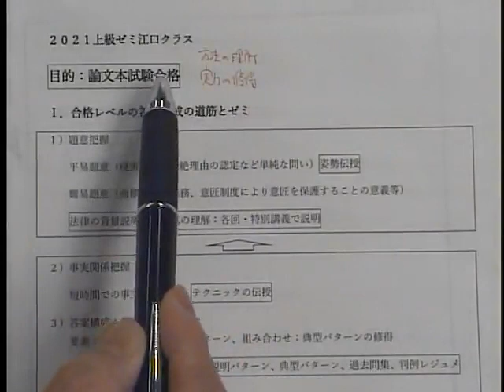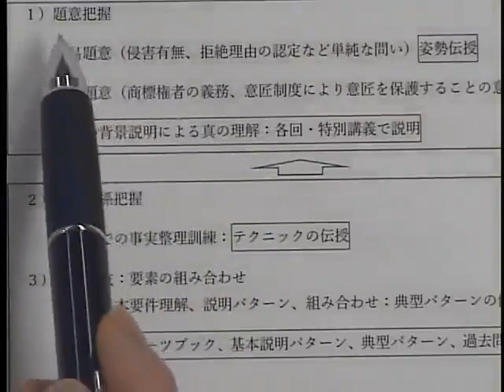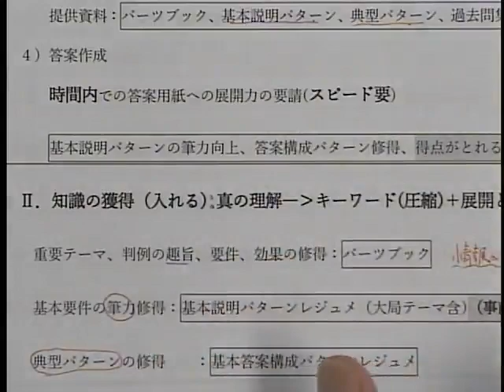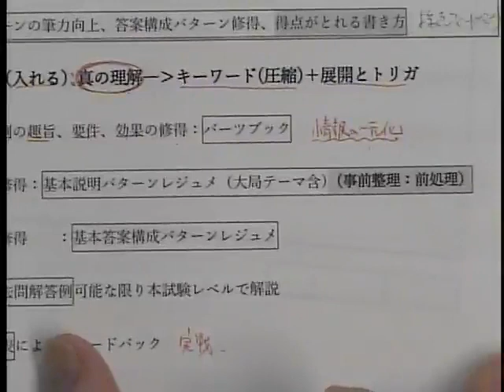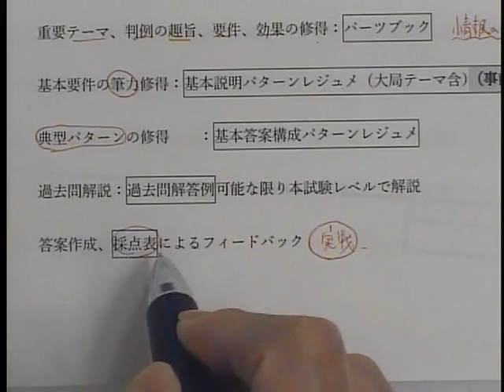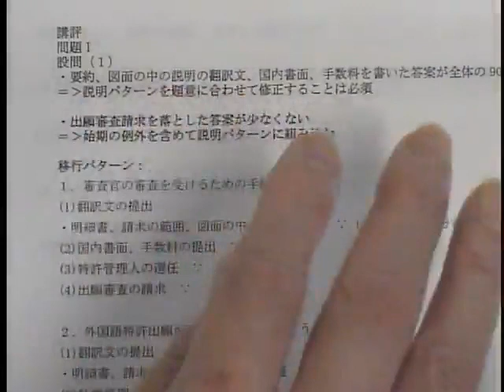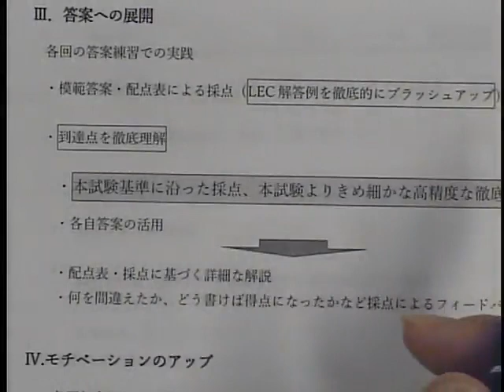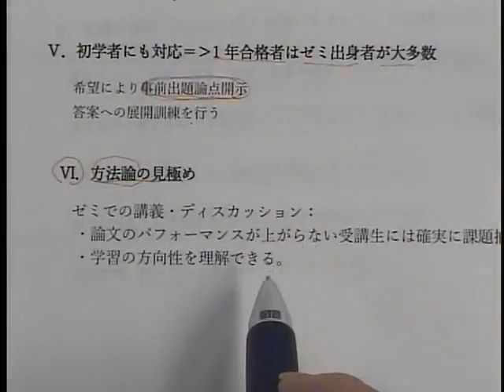【ＬＥＣ弁理士】Ｌゼミ‹冬期生›プロモーション（江口講師）